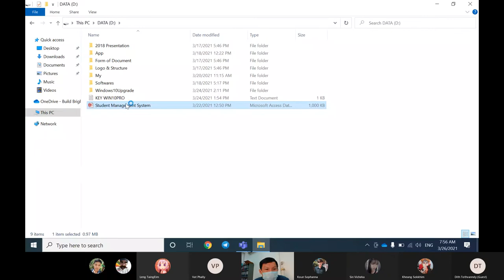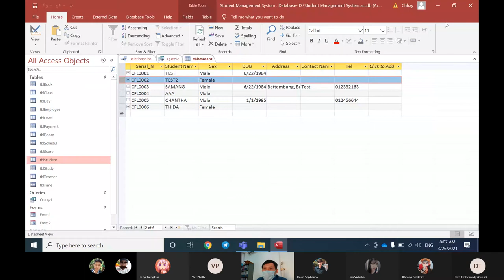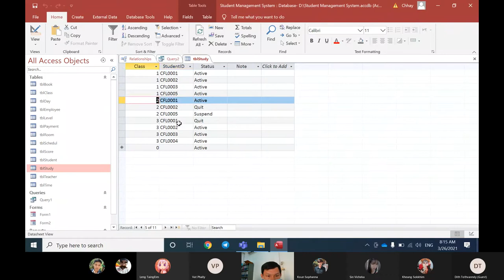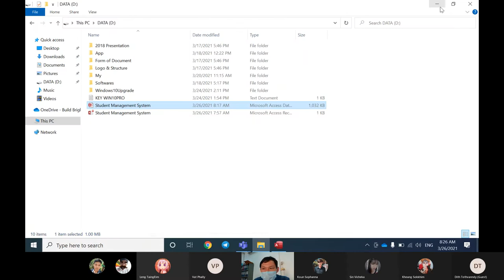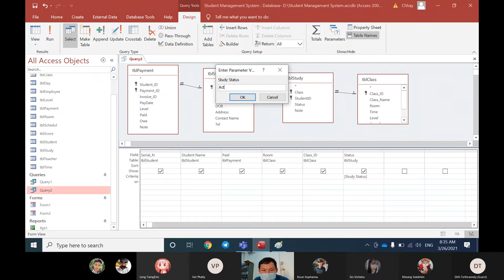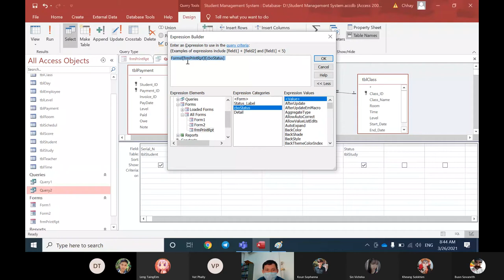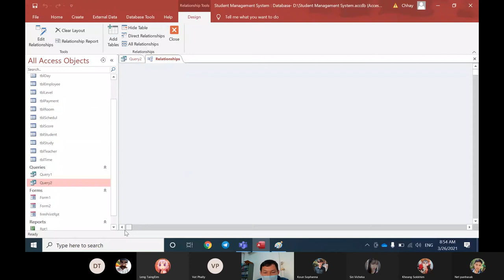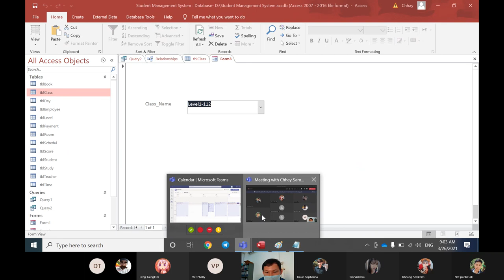Meeting with Chhay Samang 20210326 005637 Meeting Recording